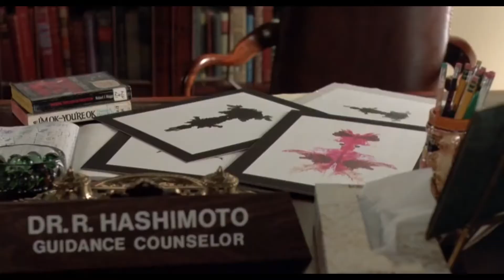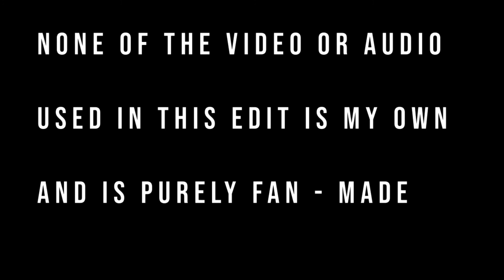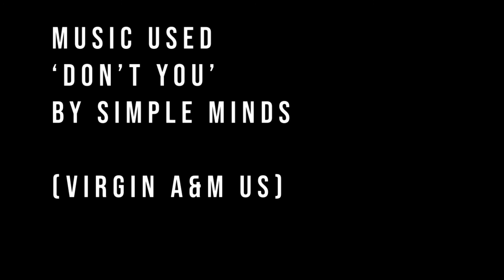The Heartbreak Breakfast club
This music video I have made is dedicated to the motion picture 'The Breakfast club' and also to the TV show 'Heartbreak High' I thought it would be fun to merge the 2! no harm is intended by the term 'basket case', originally, the brain was going to be Charlie, but as I wanted it to flow as smoothly as possible, I had to rethink the roles of 'basket case' and 'brain' so Rebecca also suited the latter, and as they were all in the same series, there was another character that was going to be the basket case, but they are in a totally different series so wouldn't of flowed as well, so hope that explains that, so... it made more sense to put them as those roles. I hope fans of both this film and TV series enjoy this one, more coming soon!

My deepest apologies, I accidently forgot to credit the amazing skilled and talented actress Tina Bursill, seen here as Ryan and Anita's mum, Hilary Scheppers xxx

This one was one I thought up after watching the movie 'The Breakfast Club', I used the track 'Don't you ' by Simple Minds, and thought it would be a good mix to include 'Changes' by David Bowie as his lyrics at shown at the intro to the film

Track used are

and David Bowie 'Changes'

 I do hope you have enjoyed this tribute to Generation X, I am still very new at this but it is a very enjoyable pastime and nice to put stuff I am happy with online, constantly learning is great, and it is most likely something I can continue to learn and improve at!

I have started a series of Vikings music videos on this channel too, there is a playlist for the ones I have made so far so I hope you enjoy them too

I also have a gaming channel which can be found here

here is a link to my art channel too! I am never bored with all these hobbies!

see ya in the next one, bye for now!
xxx